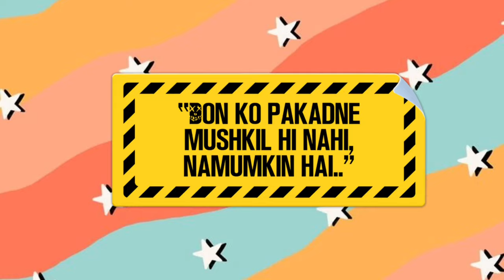Acting Challenge | Arzoo x Gunja | Bloopers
Heyy Friends...

Thank You For All Love & Support...♥️💯
This videos are just for fun and entertainment... 😎